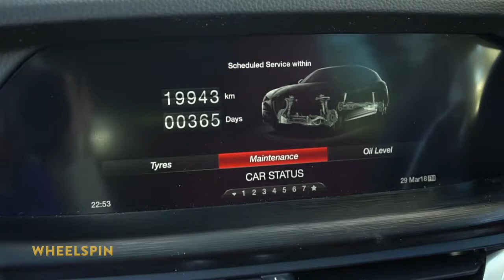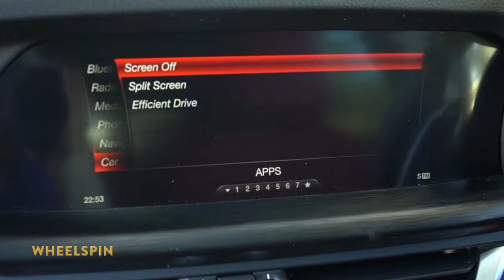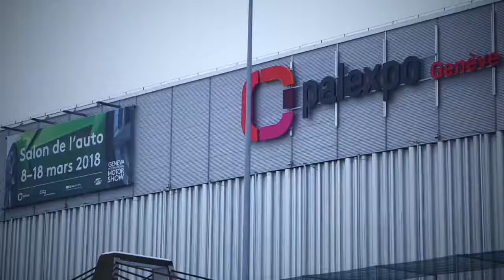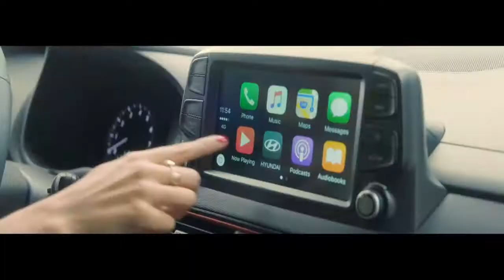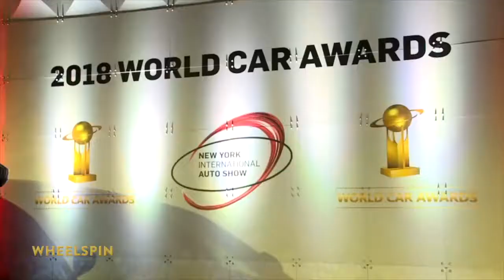Wheelspin Prog 26 Season 2017-2018